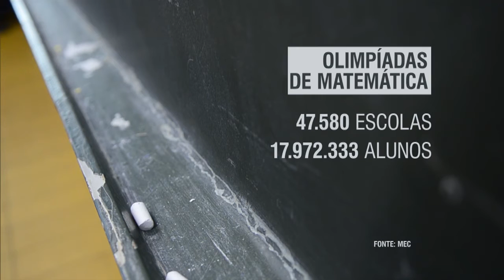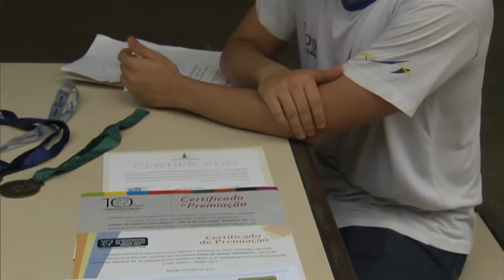Começam as inscrições para a Olimpíada Brasileira de Matemática das Escolas Públicas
NBR NOTÍCIAS - 22.02.16: As inscrições para a Olimpíada Brasileira de Matemática das Escolas Públicas (Obmep) já estão abertas. Alunos do 6º ao 9º ano do ensino fundamental e do ensino médio já podem se inscrever. Além das medalhas, os alunos participantes recebem bolsas de estudos de projetos de iniciação científica. As inscrições para a Olimpíada podem ser realizada por meio do site da Obmep até o dia 1º de abril.